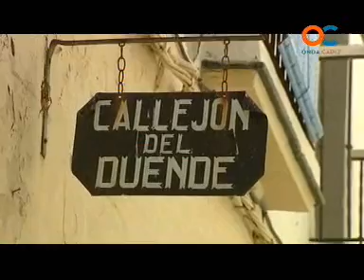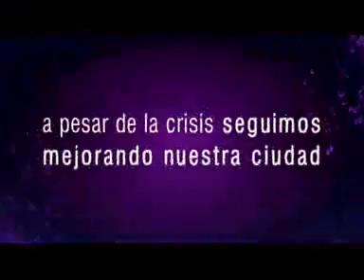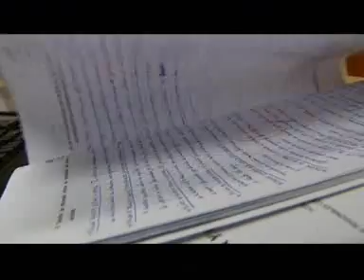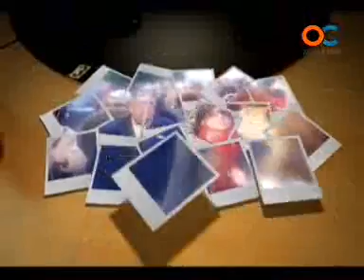GENTE DE CADIZ 21-12-10